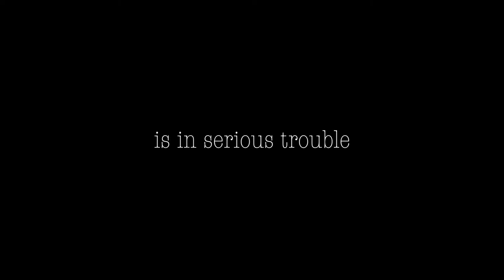Keto Challenge Update - Accountability Video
Keto Challenge Update.  Part 2 of my Keto challenge to lose 10 pounds in 25 days.  There were some ups and downs.

Drone I use:

CAMERA I USE:

TRIPOD I USED: